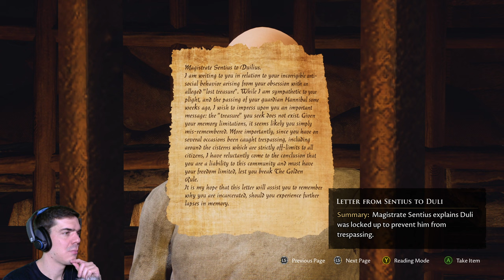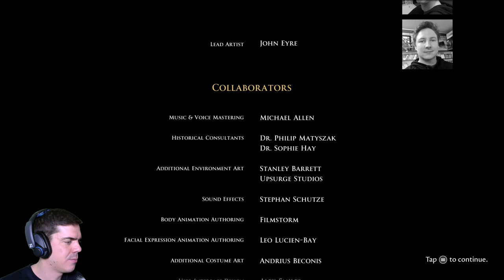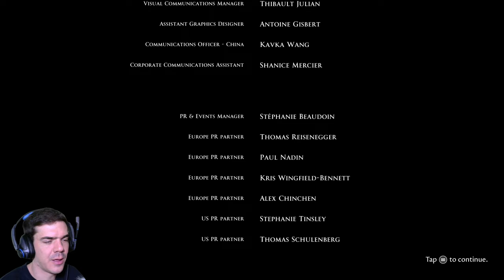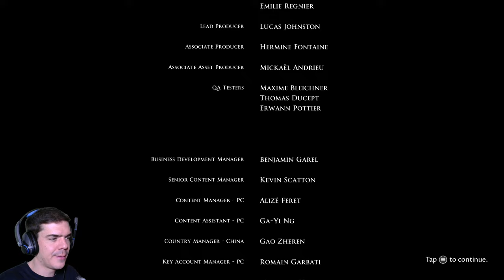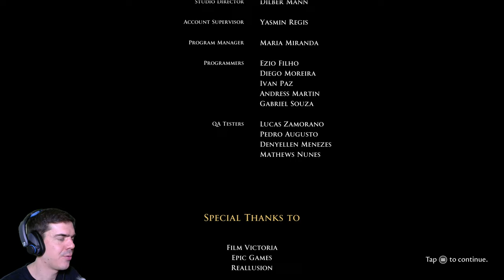Ti kértétek: Az elfeledett város | The Forgotten City | Part 2